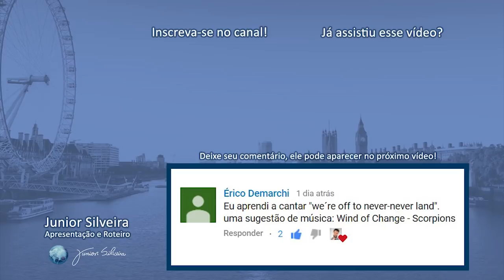QUANTO TEMPO DEMORA PARA APRENDER INGLÊS? | Junior Silveira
Hoje eu vou te contar o segredo que TODO MUNDO quer saber: QUANTO TEMPO DEMORA PARA APRENDER INGLÊS?